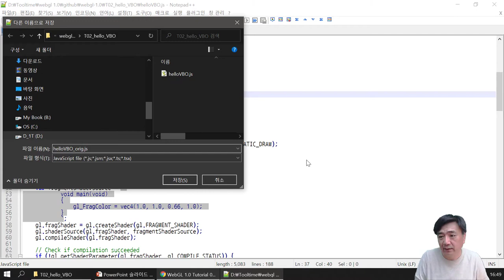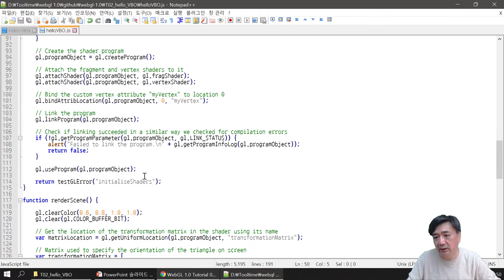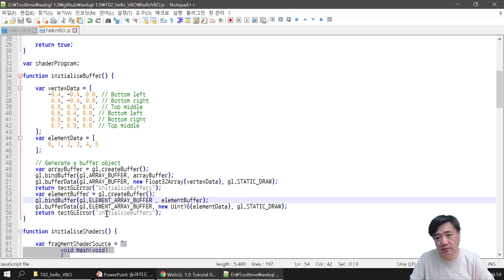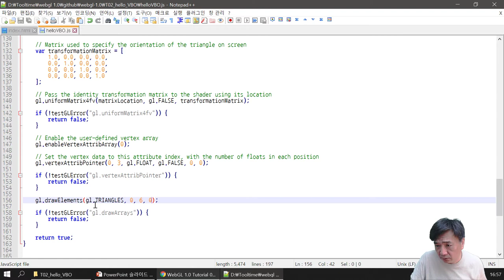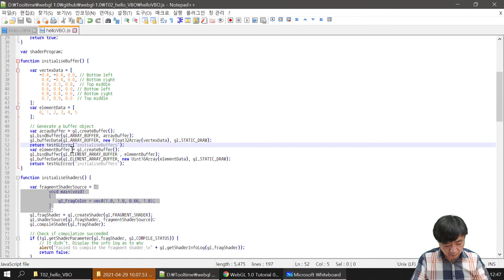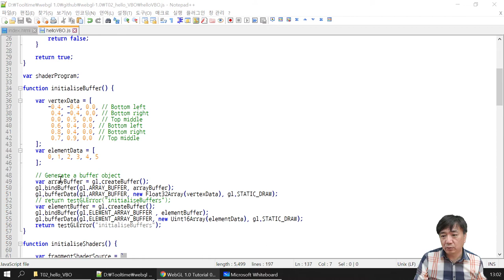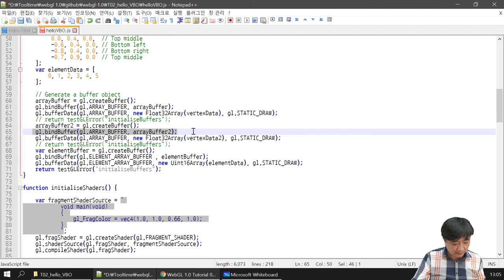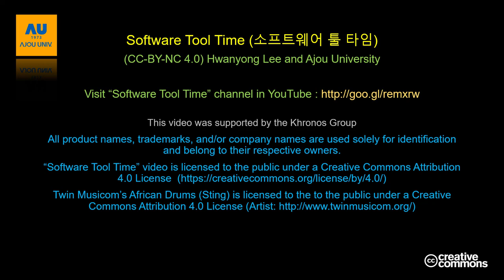[SWTT] WebGL1.0 Tutorial 02_Lab - Hello Triangle (실습, 한국어)